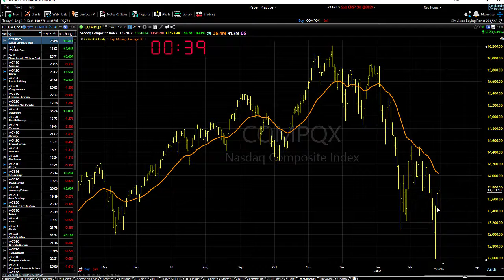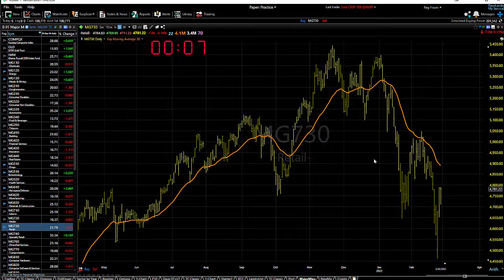03/01/22 Dave Landry's Market In A Minute-Buy Strength And Short Weakness (on setups)